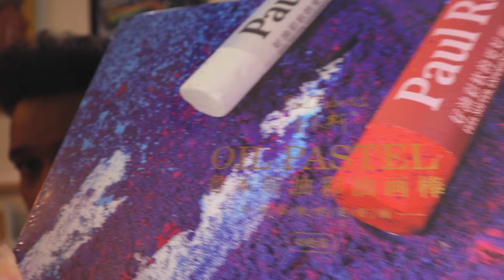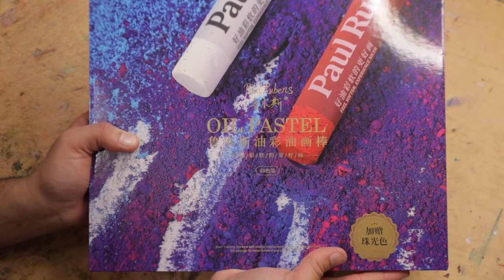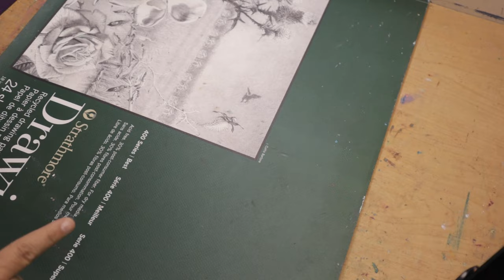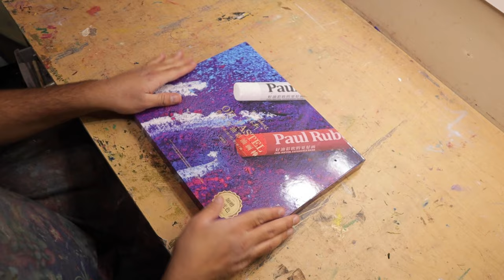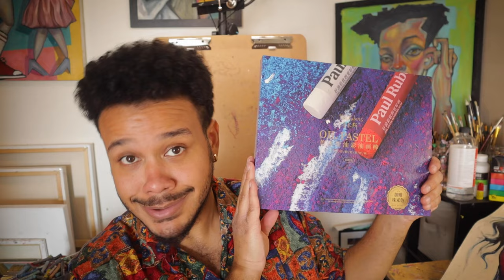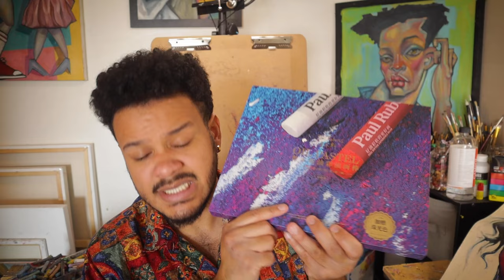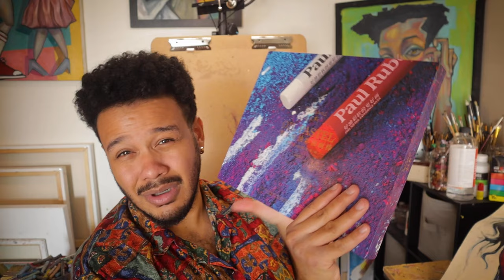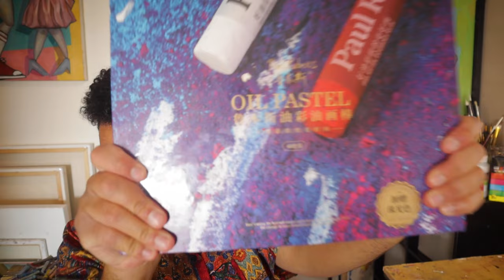Are these oil pastels worth the HYPE!!??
Paul Rubens Oil Pastel Reveiw!  Are these oil pastels worth the hype??!

I hope you guys enjoyed the drawings with these! It took some time to get the hang of these oil pastels! What do you think?